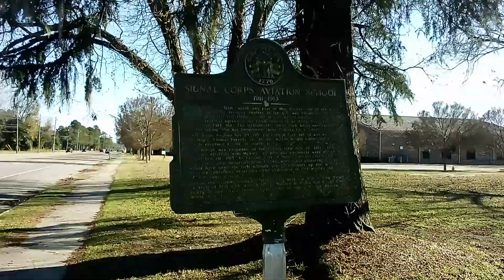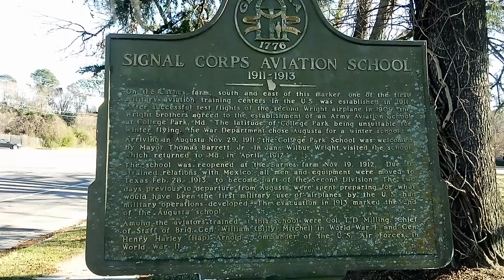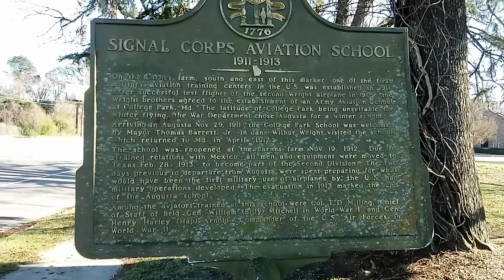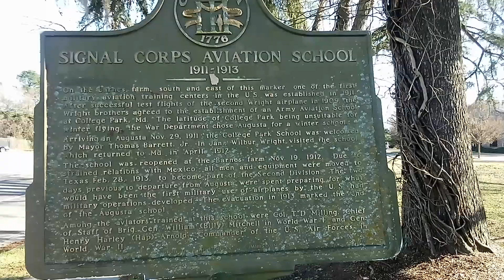Wright Brothers airport